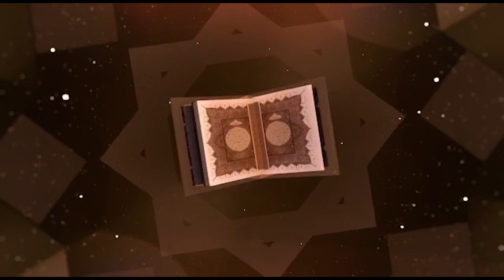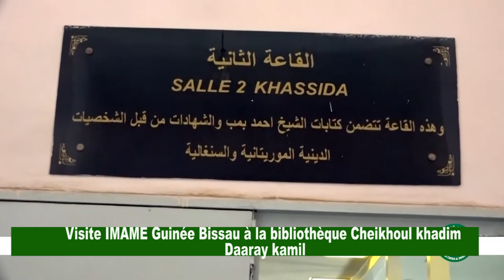Visite IMAME Guinée Bissau à la bibliothèque Cheikhoul khadim Daaray kamil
Préambule :
 « Daaray kaamil » un creuset de savoir, un lieu d’enseignement/apprentissagede l’Islam en général et du Mouridisme en
particulier, d’éducationet de formation des jeunes, musulmans et mourides.Cela passe par l’élaboration de plusieurs
programmes conduits sous forme d’émissions :
1. «Huqa»:

2. Les « Fataawaa mu'aaçarah »

3. Enseignement du Mouridisme

4. Productions intellectuelles sur Cheikh Al Khadim et sur ses écrits

C
5. Les lecteurs mourides du Saint Coran